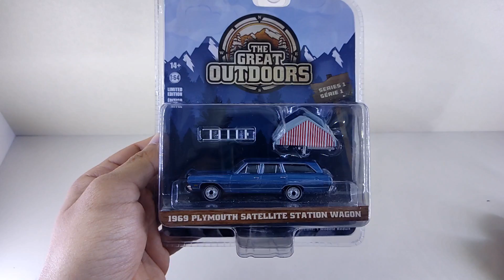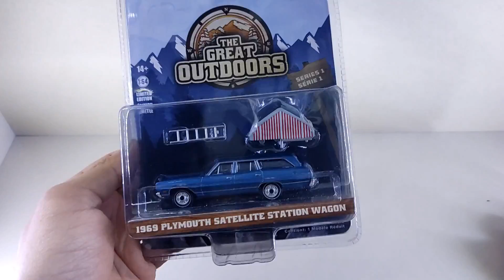Dublörüm ile birlikte Greenlight inceledik | Kanala şarkı besteledim !!!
Herkese selamlar, atıştırmalık bir video ile bayram arefesi karşınızdayım :) Bu bölümde dublörüm ile birlikte Greenlight model inceledik :) Ayrıca kanalıma yaptığım bestemi sizlere sundum :) Şarkıyı daha da geliştireceğim :) Kanala hala abone olmadıysanız abone olup bildirim zilini açmayı, beğeni atmayı unutmayın :)